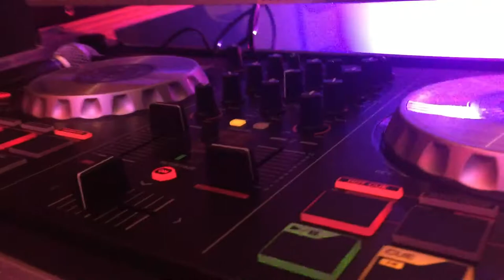DJ ROMEO AT SUN BAR IN HARD ROCK HOTEL PUNTA CANA